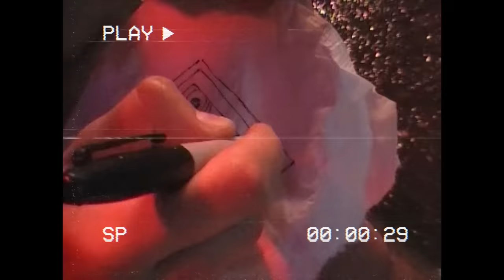Sofia Castro - REPEAT (Official Video)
Dirigido por Oscar Otero
Protagonizado por Sofia Castro y rvglx